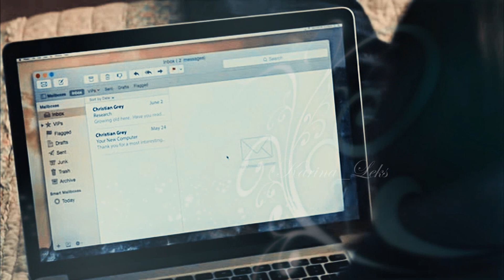Анастейша и Кристиан - Красота её колен(16+)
Фильмы: 50 оттенков серого, на 50 оттенков темнее, 50 оттенков свободы.
Песня: COLDCLOUD - Красота её колен
Программа:  Sony Vegas Pro